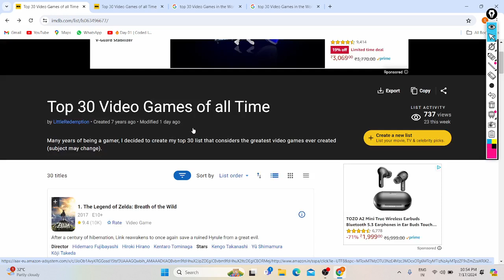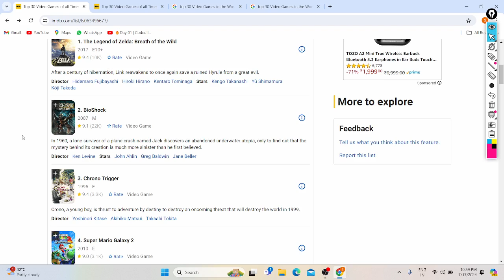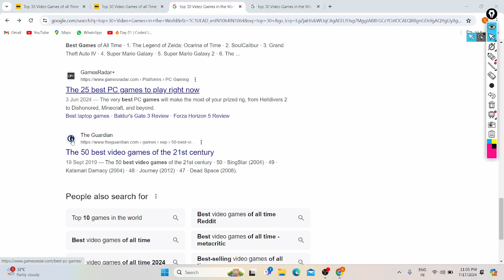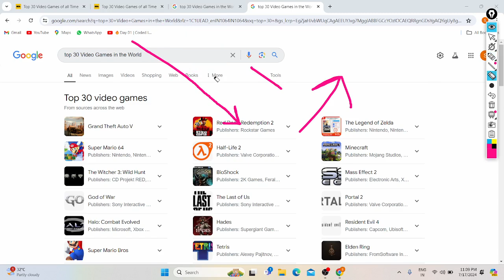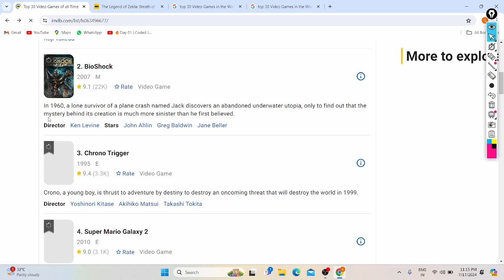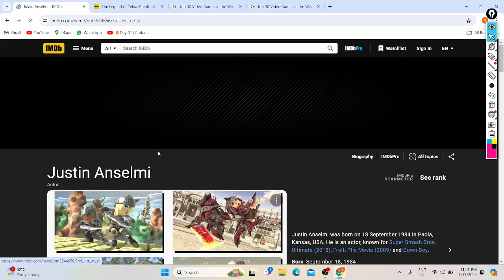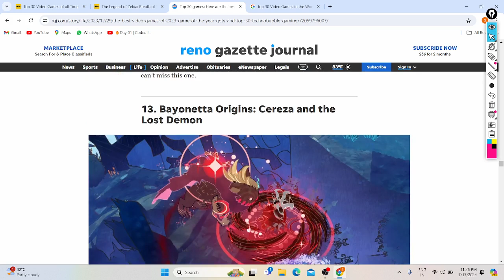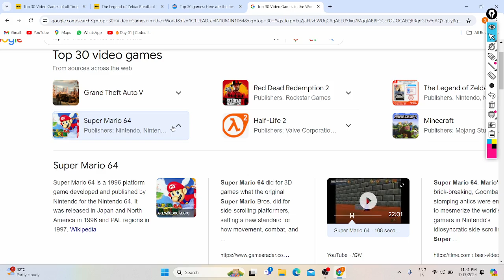Top 35+ Video Games In The World | Their Names | About It | Image| Videos| Features |All Details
Hi Friends,

In Video Discussed and Tell About Top 35+ Best Video Games in the World, their Names, Images, Videos, Features, About it, Publisher, an More in Depth.